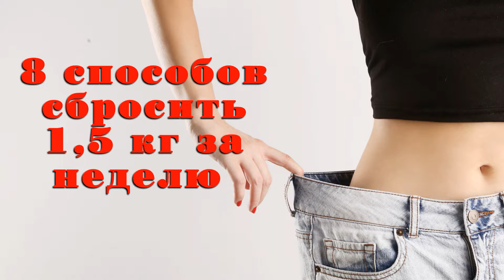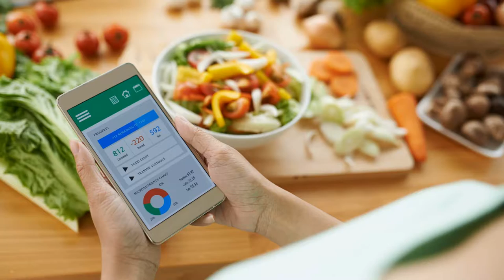8 способов сбросить 1,5 кг за неделю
1. Пейте воду
Один из лучших способов похудеть и сбросить 1,5 кг за 7 дней – сделать воду своим главным напитком.
Вода поддерживает здоровый баланс жидкости в организме, ускоряет метаболизм и утоляет жажду гораздо лучше других напитков.

 2. Следите за углеводами
Откажитесь от рафинированных углеводов, сделайте выбор в пользу хлеб а и макарон из цельного зерна.
Избегайте рафинированного сахара. Помните, здоровой альтернативой ему являются свежие овощи и фрукты. Именно они содержат те углеводы, которые вам нужны.

 3. Сократите соль
Продукты с высоким содержанием этого элемента вызывают задержку воды в организме. Наряду с должной гидратацией очень важно снижать потребление соли. Также ищите ей замену среди приправ и специй.
Для начала попробуйте перестать есть обработанную пищу и избавьтесь от привычки солить все блюда, которые едите.

 4. Контролируйте свои слабости
Когда вы пытаетесь похудеть, полное исключение из рациона тех или иных продуктов – верный путь сформировать к ним нездоровую тягу.
Обожаете сладости? Ничего страшного! Вам не придется полностью от них отказываться. Просто перестаньте есть пончики, шоколадные батончики или печенье.
Любите соленую пищу? Исключите из употребления чипсы и картофель фри.
Как только вы научитесь осуществлять контроль над желанием полакомиться любимыми вкусностями, то сможете потреблять их в умеренных, разумных количествах!

 5. Считайте калории
Хотите похудеть? Все что нужно – считать количество потребляемых калорий, которые обеспечивают вас всеми необходимыми витаминами и питательными веществами, а не морить себя голодом.

 6. Сжигайте больше, чем потребляете
Один из самых очевидных советов, о чем, тем не менее, часто забывают.
Желаете сбросить вес? Тогда вы должны расходовать больше энергии, чем потребляете.
Оставайтесь физически активными: посещайте тренажерный зал, выполняйте тренировки дома, бегайте или катайтесь на велосипеде. Выберите занятие по душе.

 7. Выполняйте кардио!
Регулярные кардио упражнения являются одним из наиболее эффективных способов сбросить избыточный вес.
Занимайтесь игровыми видами спорта, совершайте ежедневные пробежки, чаще плавайте
Силовые упражнения, такие как отжимания, приседания, скручивания также имеют большое значение.

 8. Не пренебрегайте сном
Если будете должным образом отдыхать, то сможете легче придерживаться диеты и с большей энергией тренироваться.